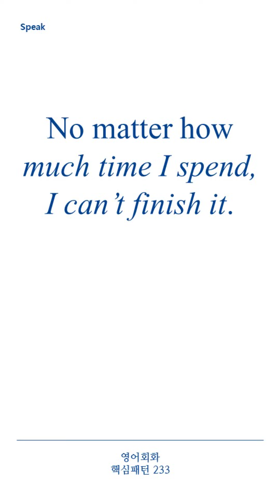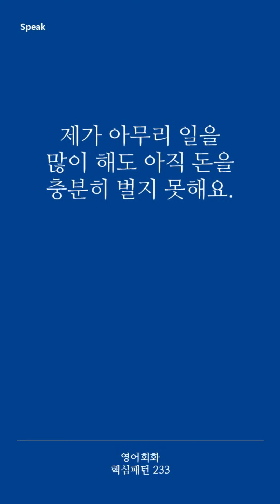[영어회화 핵심패턴 233] Pattern 233 No matter how ~.